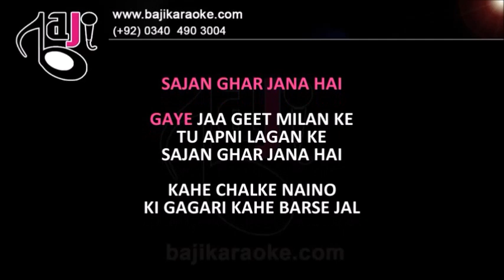Gaye Ja Geet Milan Ke - Karaoke With Lyrics - Mela - Mukesh - Bajikaraoke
We recreate karaoke tracks of Pakistani, Bollywood, Bangla and other languages songs of all types. Our karaoke tracks are exactly like original songs and much better quality than the original. 𝗞𝗔𝗥𝗔𝗢𝗞𝗘 𝗗𝗢𝗪𝗡𝗟𝗢𝗔𝗗 𝗟𝗜𝗡𝗞

Karaoke Music – Gaye Ja Geet Milan Ke
Album \ Film – Mela
Sung By – Mukesh
Released In –